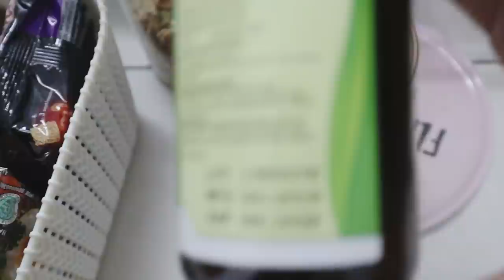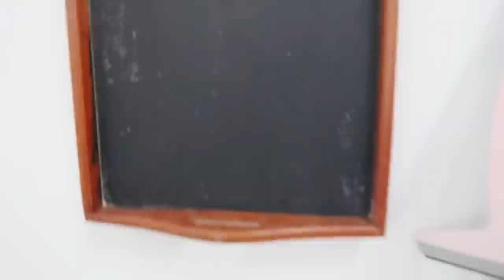PART 1 Kitchen Makeover || Unboxing Ikea Trolley & Rack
Hai guys.
Unboxing items
Rack Hylis